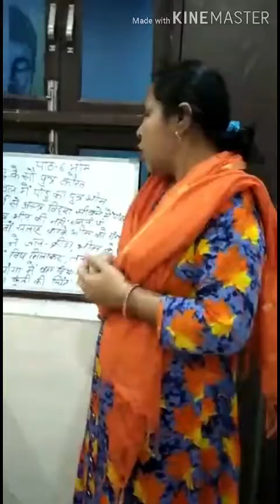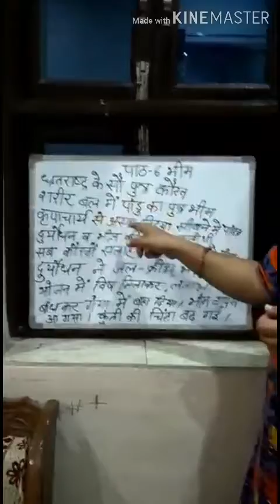Ch-6 Bal Mahabharat (Summary)class VII